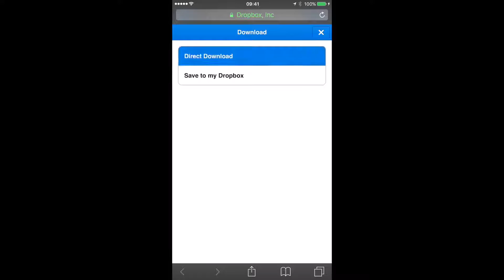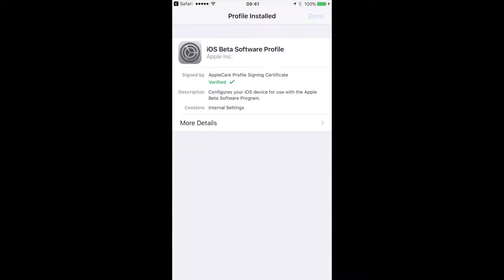Get IOS 10 Developer Beta Preview without pc or computer or anything else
Get iOS 10 Developer Beta Preview for all the compatible IOS devices, except iPhone 4s.